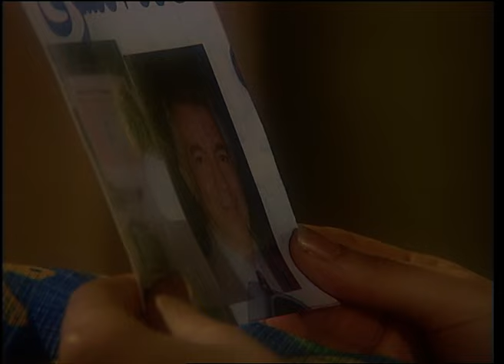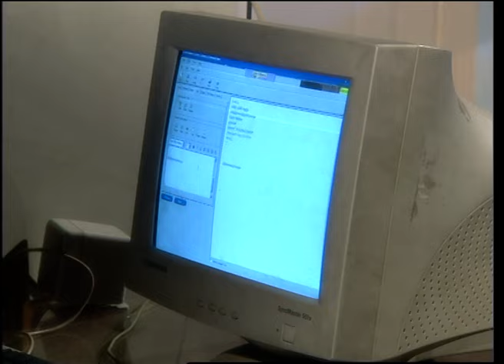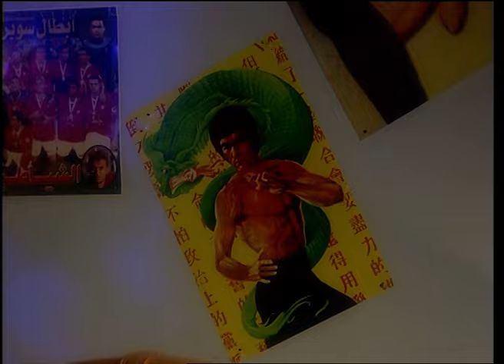مسلسل أين قلبي _ الحلقة 29| بطولة يسرا _ مي عز الدين ـ منه شلبي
مسلسل أين قلبي _ الحلقة 26| بطولة يسرا _ مي عز الدين ـ منه شلبي

مسلسل أين قلبي _ الحلقة 25| بطولة يسرا _ مي عز الدين ـ منه شلبي

مسلسل أين قلبي _ الحلقة 21| بطولة يسرا _ مي عز الدين ـ منه شلبي

مسلسل أين قلبي _ الحلقة 20| بطولة يسرا _ مي عز الدين ـ منه شلبي

مسلسل أين قلبي _ الحلقة 17| بطولة يسرا _ مي عز الدين ـ منه شلبي

مسلسل أين قلبي _ الحلقة 16| بطولة يسرا _ مي عز الدين ـ منه شلبي
مسلسل أين قلبي _ الحلقة 15| بطولة يسرا _ مي عز الدين ـ منه شلبي

مسلسل أين قلبي _ الحلقة 7| بطولة يسرا _ مي عز الدين ـ منه شلبي

مسلسل أين قلبي _ الحلقة 5| بطولة يسرا _ مي عز الدين ـ منه شلبي

مسلسل أين قلبي _ الحلقة 4| بطولة يسرا _ مي عز الدين ـ منه شلبي

مسلسل أين قلبي _ الحلقة 2| بطولة يسرا _ مي عز الدين ـ منه شلبي

مسلسل أين قلبي _ الحلقة 1| بطولة يسرا _ مي عز الدين ـ منه شلبي

تدور الأحداث حول المهندسة (فاتن) والتي توفي زوجها وترك لها (فرح) و(تامر)، ويقيم معها أيضًا والدها، يلاحقها شقيق زوجها ويطلب منها الزواج مما يسبب لها العديد من المشاكل، بالإضافة إلى مشاكل ابنائها، فهل ستنجح فاتن في السيطرة على حياتها؟

طاقم العمل: يسرا  عبلة كامل  محمود قابيل  حسن حسني  خيرية أحمد  نهال عنبر

حلقة #1:
تُحضر المهندسة فاتن مع صديقتها وصال حفل عيد مولد ابنتها فرح الطالبة المدرسية، تتشاجر خيرية مع زوجها مرشدي بسبب ذهاب توحة وسلامة للحفل ابنتة عمهما، تتعجب نادية أخت فاتن وزوجها من فخامة الحفل. for subscribe youtube